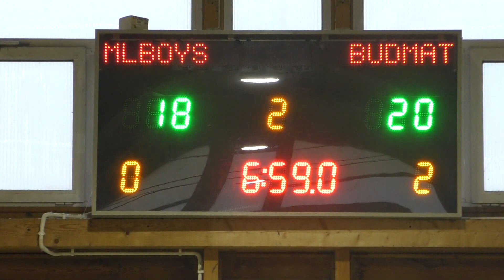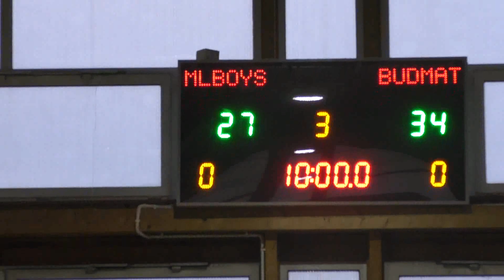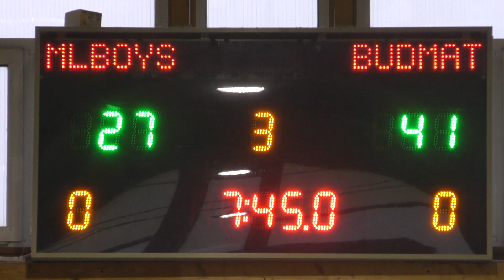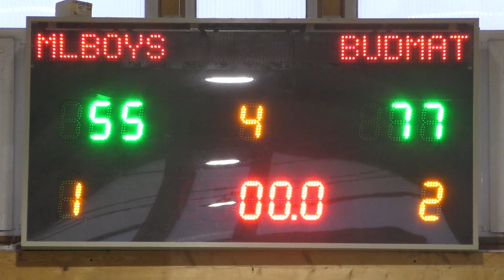MLBOYS - BUDMAT STARGARD (MLB32)